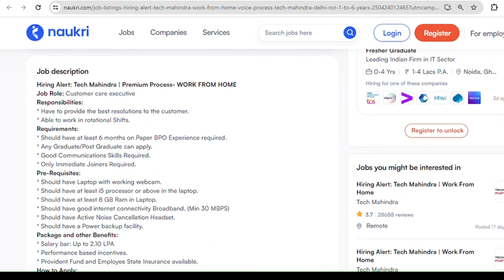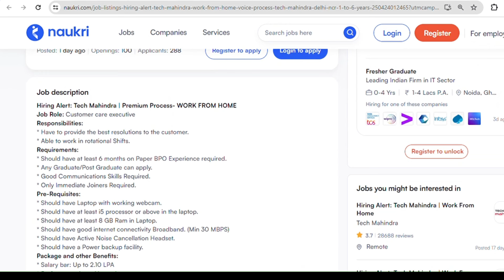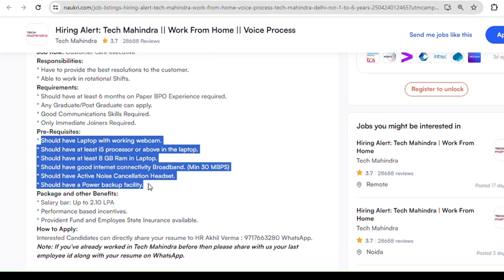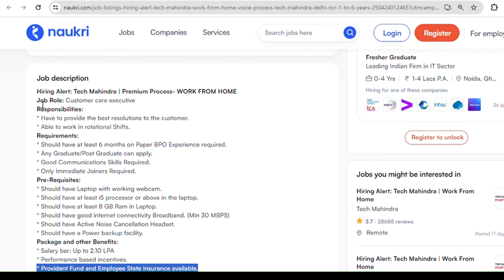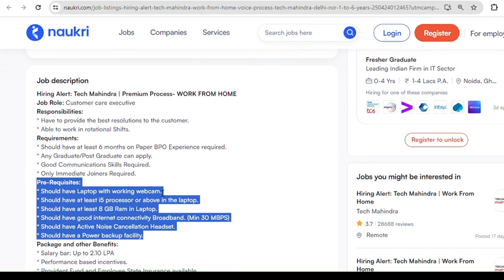Permanent Work from Home Job 2024😍| Fresher's Eligible | Salary - Rs 17,000/Month | Tech Mahindra